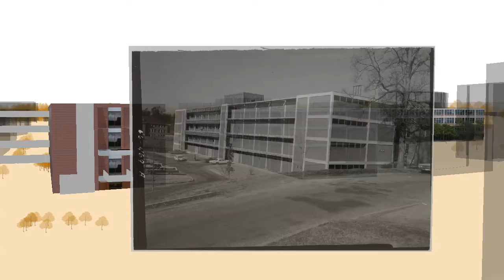Kinard Laboratory of Physics 3D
3D model of Kinard Laboratory of Physics on Clemson University's main campus and associated historic photos.